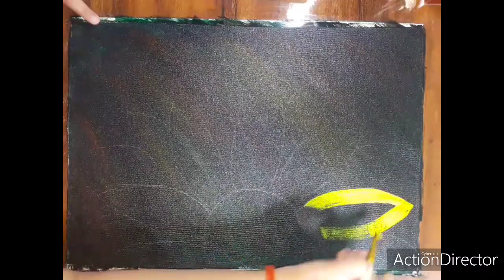Simple Sunflower painting with Brustro acrylic paint